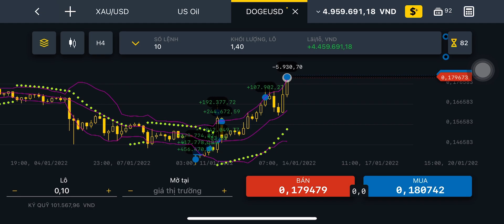exness | ĐOGE x10